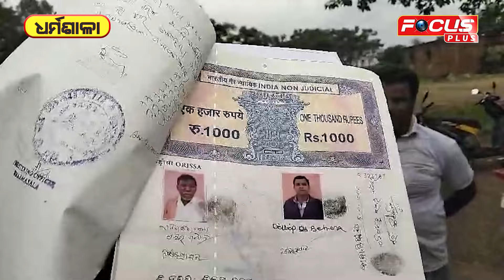ପୂର୍ବତନ ସରପଞ୍ଚଙ୍କୁ ବଦନାମ କରିବାକୁ ଚକ୍ରାନ୍ତ l